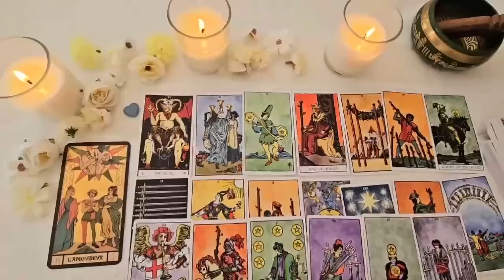ARIES GOD!SOMETHING SO HAPPY HAS NEVER HAPPENED TO U! SOMEONE IS HIDING,THERE MUST BE A LOT OF ENVY